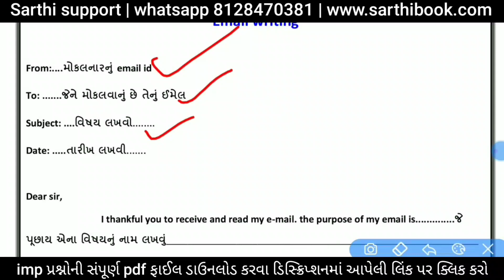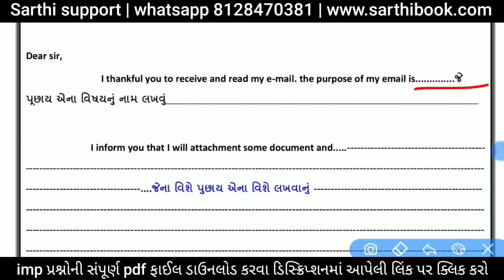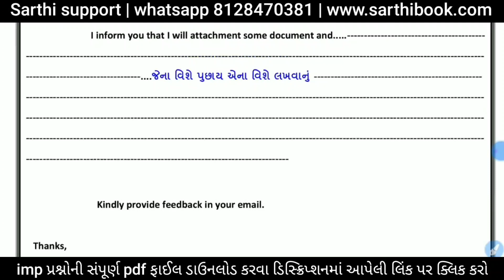STD 10 English Paper Solution 2022 March Board Exam | std 10 english E-mail writing board exam 2022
બોર્ડ પરીક્ષાના imp પ્રશ્નોની pdf ડાઉનલોડ કરવા ક્લિક કરો.

ધોરણ 9 થી 12 પરીક્ષા ઓરીજનલ પેપર ડાઉનલોડ કરવા ક્લિક કરો.

ધોરણ 9 થી 12 પરીક્ષા સેમ્પલ પેપર ડાઉનલોડ કરવા ક્લિક કરો.

ધોરણ 9 થી 12 બ્લુપ્રિન્ટ ડાઉનલોડ કરવા ક્લિક કરો.